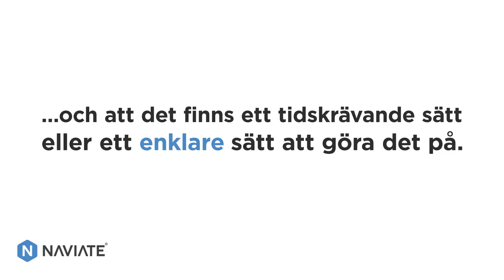Naviate Architecture hjälper dig att spara tid i Revit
Naviate Architecture hjälper dig som är arkitekt att spara tid när du arbetar i Revit. Vi har flera idéer på saker vi hellre skulle göra än att lägga tiden på repetitiva uppgifter som du slipper med Naviate Architecture. Vad skulle du göra med tiden du sparar?

Naviate Architecture är utvecklad av arkitekter för arkitekter. Läs mer